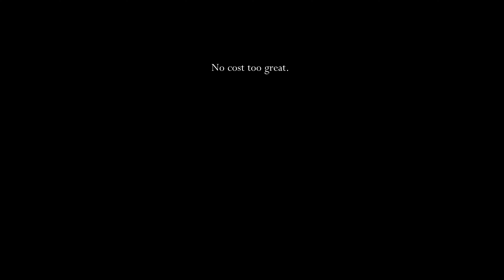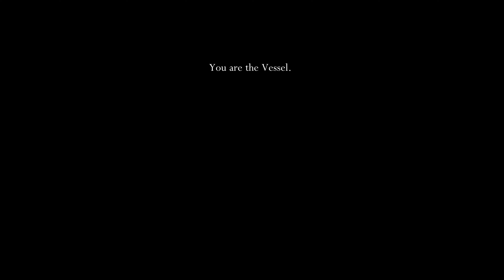Hollow Knight - Let's Play - Part 22. Blue Solves Puzzles? Blue Solves Puzzles!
Beneath the fading town of Dirtmouth sleeps a vast, ancient kingdom. Many are drawn beneath the surface, searching for riches, or glory, or answers to old secrets.

As the enigmatic Knight, you’ll traverse the depths, unravel its mysteries and conquer its evils.

Purchase games through Epic Game Store: Use "bluelizardjello" as the creator code

Remember, this is a community. You are part of that community, as are all of the others watching and commenting. Please be mindful and respectful of this fact.